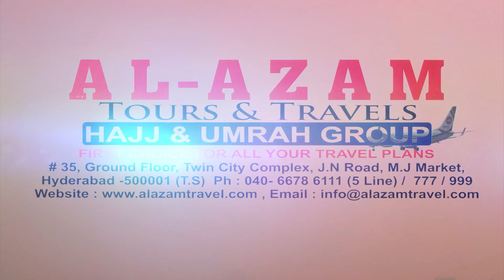Mili Honest Review : Paigham Tv News